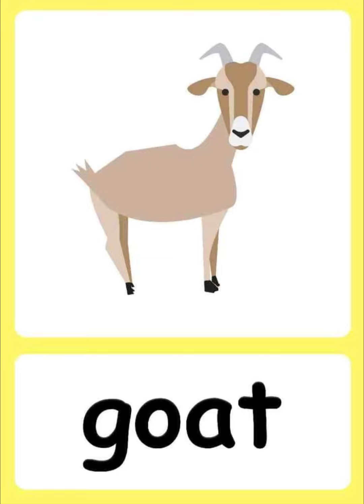English : words vocabulary for kids || English vocabulary time || kids learning time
NAMES OF FARMS ANIMALS NAMES || FARMS NAMES VOCABULARY FOR KIDS || ENGLISH LEARNING FOR KIDS